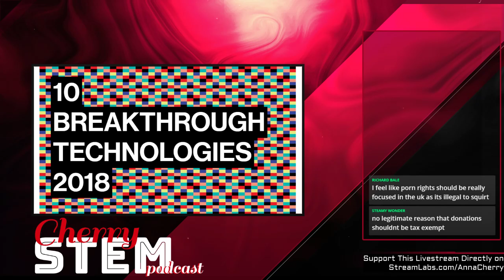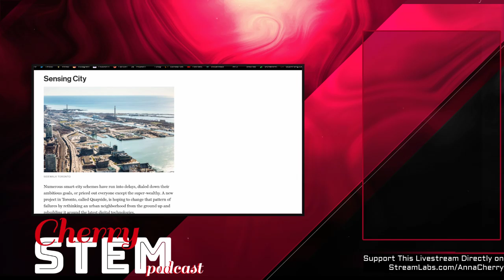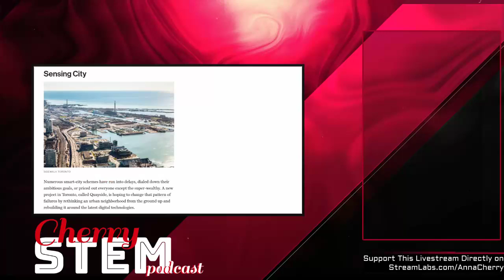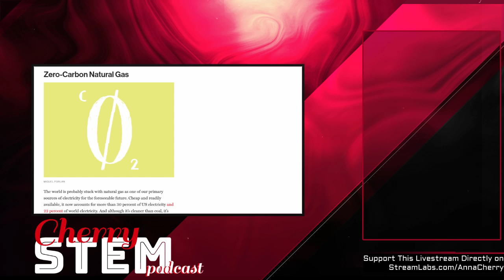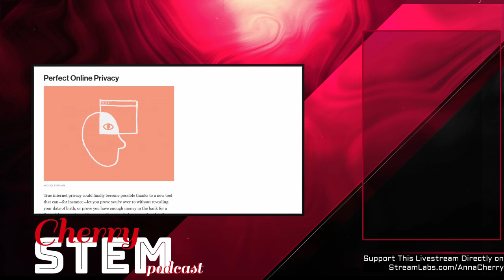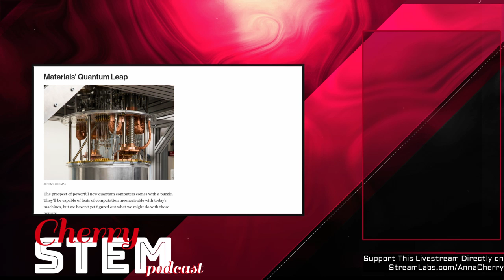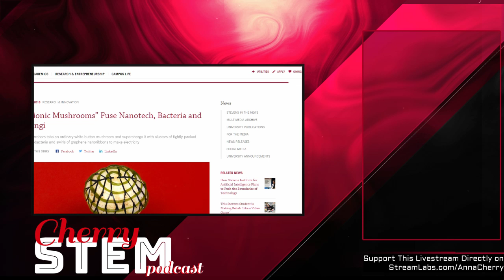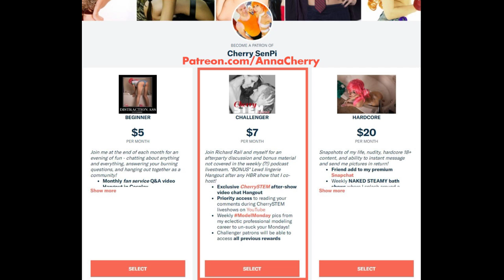CherrySTEM SEED: Tech Breakthroughs of 2018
Hosted by Anna Cherry and Richard Rall, adult performers / scientists
This broadcast is made possible by viewers like you!
Want to keep up with our podcast? Input his RSS link in your favorite player

Like physics and philosophy? Want to change the world?